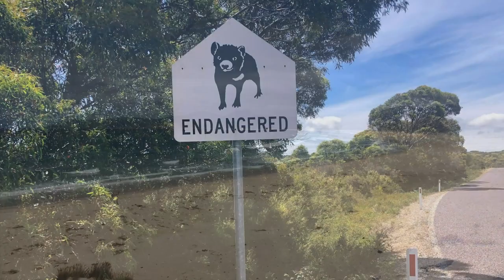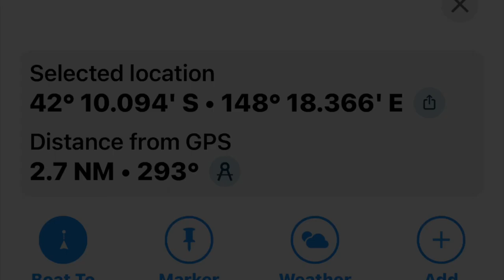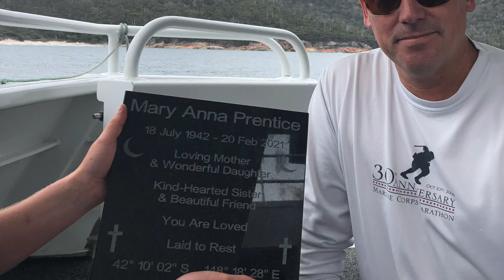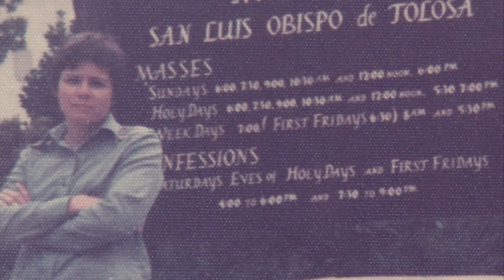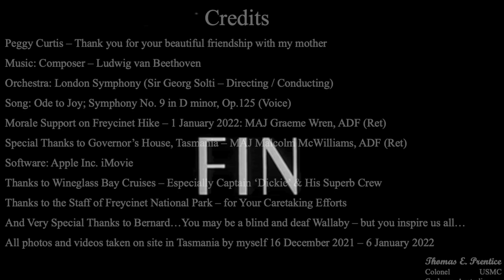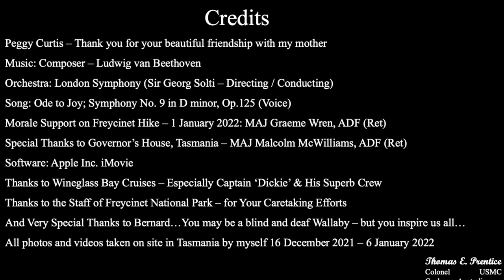The Funeral of Mary Anna Prentice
16 December 2021 I travelled to Tasmania, Australia to scatter my Mother's ashes in Wineglass Bay.  Some details as follows:
     The movie is called ‘18 July’ …. Mary Anna's birthday.  I took all of the photos and videos on-site in Tasmania between 16 December 2021 and 06 January 2022.  I chose 19 December for the funeral because I knew there was going to be a full moon in Tasmania...and the angle of the moonrise would be over the mouth of the bay.  As a child I remember my mother owned a record set of Beethoven music, which even at the age of 5 made think she was very sophisticated. I remember it was a pack of 4 x 32' albums...however I have no memory of her ever listening to it.  I chose the ‘Ode to Joy’ because it is a ‘snappy tune’ and I thought would go well with the pictures. 1:09 to 1:25 was taken at Tinderbox, Tasmania, probably the most beautiful place I have seen on this planet.  1:54 is the southernmost point of Tasmania, South of Cockle Creek.  A 4 hour hike along some very pretty trails. The video at 2:02 was taken on the Gordon River outside of Straughn. 2:23 footage of Hobart was taken from the roof of Government House, Tasmania.  2:36 the Tasmanian Devil’s are endangered.  3:53 is the old dairy at Goshen, Tasmania. 3:57 the lighthouse at Table Cape, Tasmania.. 3:59 trail south of Cockle Creek. 4:05 Kingston Beach south of Hobart. The stingray was swimming in water so shallow that it’s wings were rising above the water as it moved along. At 4:30 in video I neglected to manipulate the audio, but when I figured that out, I liked the sounds of the birds so I left it in the movie. The video was taken in Colebrook adjacent to the dam. About 45 minutes north of Richmond. 4:55 Mary Anna never spoke to me about Tasmania, but she raved about it in postcards she sent to me…especially Wineglass Bay. 5:06 a panorama of Wineglass Bay looking south.  Mount Graham (Height: 579 Meters) and Mount Freycinet (Height: 620 Meters) in the distance.  Special thanks to my friend Major Graham Wren (Royal Australian Army) who hiked up these mountains with me…and kicked me along every time I wanted a break. 5:37 the Captain of the ship took at screenshot of his GPS as I scattered Mary Anna’s ashes in the bay.  This screenshot was within one minute of her ashes being scattered into the bay.  For scientists reading this, I suspect that the most accurate assessment is that the GPS reading is roughly 70 feet to the west of the GPS reading which was taken on the Bridge as the ship was oriented into the wind toward the east. 5:48 it was very interesting to me to see how calm the bay was prior to sunset.  When the moon rose, the tides and waves immediately surged.  I have never seen such a quick change in tides. 6:04 I was not expecting to see Dolphins…but as we entered the bay, the ship was surrounded by them.  Unfortunately my videos only captured a few of them.  I suspect the school must have had over 100 of them. 6:23 the plaque was made in Australia by a craftsman in Adelaide from Australian Granite.  7:20 after the ceremony, the ship went back to Oyster Bay and I drove back to the Freycinet Park and hike up over the hill and down to the beach at Wineglass Bay.  A quick thunderstorm kicked up at 7:30 PM and dissipated at 7:50 and left a beautiful rainbow in the bay.  7:30 the sun set at 8:46 PM…very late by most standards…however, Tasmania is 22 degrees north of the Antarctica, which is very far south…and December is Summer there.  You can see the water is very calm before the moonrise. 7:47 the moon rose at 9:19 PM, however, my calculations were that the moon was going to rise at 9:06 PM.  By 9:10, I was sitting on the beach and wondering where the hell the moon was…and if I had screwed up the calculation.  A few minutes later I was pleasantly surprised my calculations were pretty close.  I thought the moon would rise at 51 degrees magnetic…and it rose at 53 degrees…right at the mouth of the bay.  It was rather spectacular, as you can see. On the day of Mary Anna’ burial: Sunrise was 0615; Sunset was at 2046; Moonrise was at 2119. Winds were 12 knots at 280 degrees. Temperature low 18 Celsius. Temperature high 23 Celsius. 13:48 was a 1 minute video I took of the moon from 9:46 to 9:48 PM.  Admittedly, I made a mistake by holding the camera in a vertical orientation (instead of a horizontal one).  It was a big challenge to get this video into the movie because of the orientation.  14:58: I slept overnight on the beach because it seemed the right thing to do.  I woke up surrounded by some very interesting birds called ‘Red Billed Australian Pied Oystercatchers’’ which were very interesting.  8:26 onward are pictures of Mary Anna,  friends and family.  16:22: I suspect that Mary Anna would want to salute you with a nice glass of wine.  I couldn’t help but give her an opportunity to give you a Toast for thinking of her.  Bernard is a Wallaby that lives on my friend MAJ Graeme Wren’s farm.